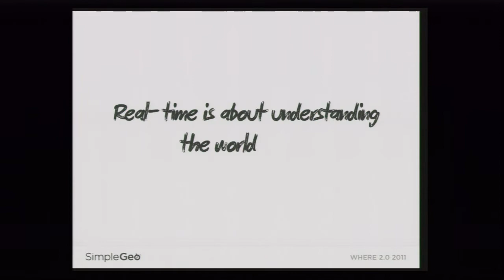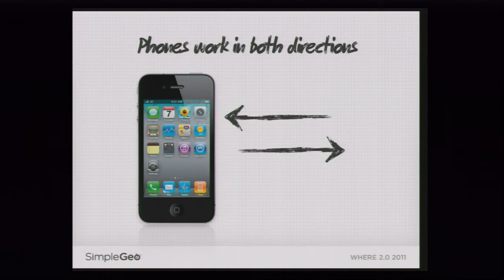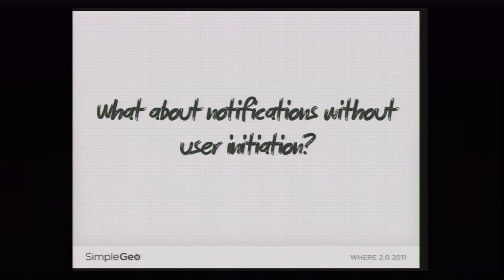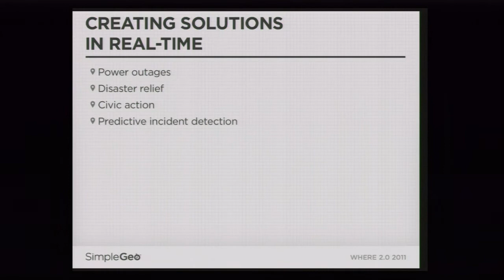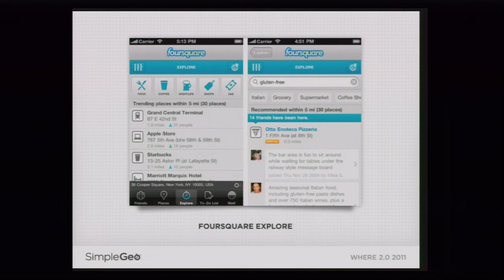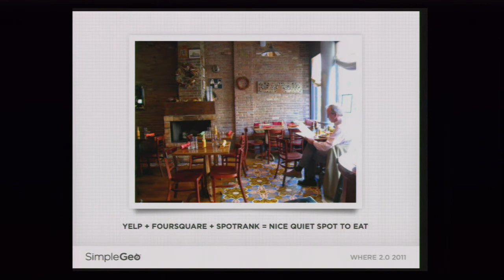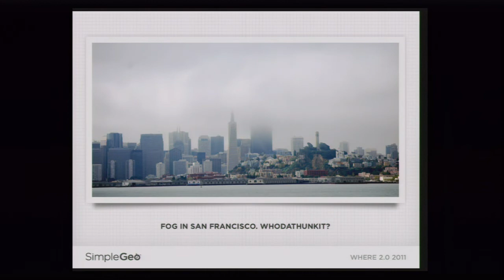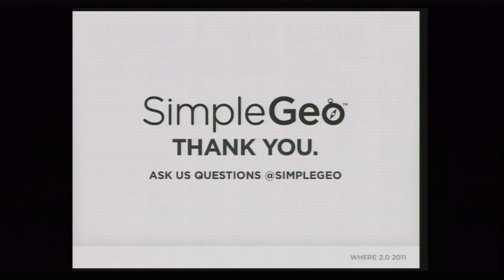Where 2.0 2011, Matt Galligan, "The Real-Time Location Revolution: What's next for LBS?"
With the check-in getting quickly commoditized, what's the next step in location-aware services? What are some ways that companies can leverage a world of real-time information and capabilities to build new and more compelling offerings? There are many companies pushing the boundaries of what's possible with location through real-time information and this talk will get you started with what's coming down the pipe.

Matt Galligan

SimpleGeo

Matt Galligan, 25, is the CEO and Co-Founder of SimpleGeo, based out of Boulder, CO that provides a ready-to-use location infrastructure for app developers. He previously founded Socialthing, a company that was chosen to be part of the inaugural year of TechStars. Socialthing.com went into private beta in March, 2008 at South by Southwest in Austin, Texas. The company was acquired five months later by AOL. Socialthing was later rebranded as AOL Lifestream.

Matt currently resides in Boulder, CO and is an active member of the startup community there.

Mikhail Panchenko

Urban Airship

Mike works on distributed storage at Urban Airship (by way of SimpleGeo). His job entails figuring out how to store and query large amounts of data in a horizontally scalable data store, while ensuring that the system runs smooth as butter and is easy to operate.

Before that, he spent 3 years at Yahoo! performing a variet of roles. Initially hired to the Ops Tools team to work on infrastructure projects such as DNS automation, he then went on to spread his time around on automating abuse/spam prevention, rebuilding the offline batch processing system, optimizing database queries, building out high-profile integrations, and rescuing kittens at Flickr.

When not writing code, Mike spends his time playing soccer, occasionally giving talks at conferences, and learning about how computers work.